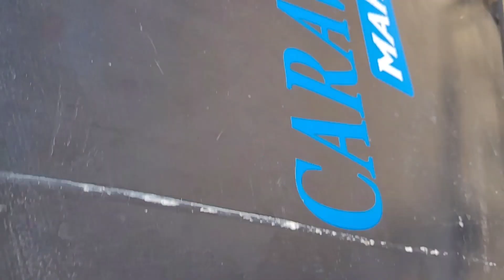allepey boat house trip